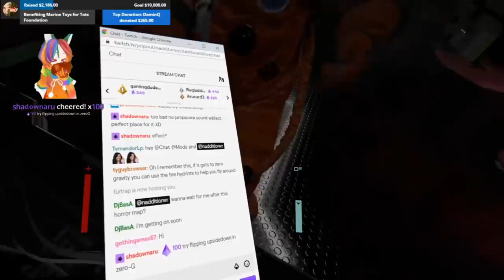[VRChat] Naddition Lost in space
VRChat horror map in vrchat set in space